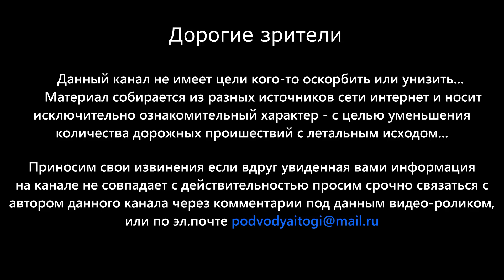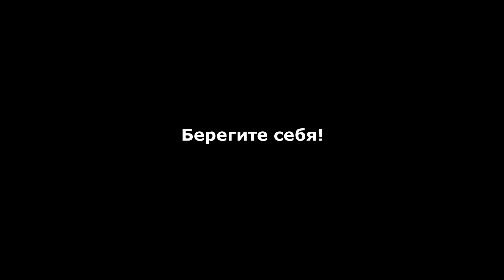05.03.2022г - Авария на трассе Пермь — Екатеринбург. Столкнулись «Тойота Камри» и «Лада Гранта»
Днем 5 марта, на 323-ем километре автодороги Пермь - Екатеринбург (недалеко от поселка Волчихи), около 13 часов дня, 54-летний водитель легкового автомобиля «Тойота Камри» выехал на встречную полосу где столкнулся с ехавшим в сторону Екатеринбурга автомобилем «Лада Гранта», под управлением 23-летнего водителя. Сотрудники ГИБДД и сотрудники следственно-оперативной группы устанавливают причины и обстоятельства произошедшего. Проводятся проверки, в ходе которых будет дана процессуальная оценка.